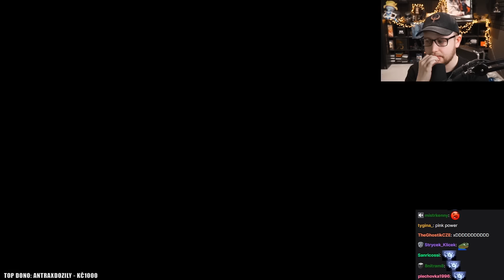Harry Potter 5 - Fénixův Řád s Českým dabingem!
Agrael konečně úspěšně zprovoznil 5. díl Harryho Pottera - Fénixův řád!

Jde o díl, který má jako jediný z her Harryho Pottra český dabing!

Takže jde o absolutní MASTERPIECE!

Sestříhal jsem ty nejlepší momenty, asi ze 2 hodin hraní, takže si to pořádně užijte, jdeme na to! ( ͡° ͜ʖ ͡°)

Harry Potter a Fénixův řád
2007 ‧ Fantasy/Dobrodružný ‧ 2 h 18 min

Harry Potter a Fénixův řád je britsko-americký film natočený podle stejnojmenné předlohy britské spisovatelky J. K. Rowlingové v roce 2007.

Datum uvedení: 19. července 2007 (Česko)

Režisér: David Yates

Scénář: Michael Goldenberg

Ocenění: People's Choice Award za nejoblíbenější drama

Tržby v kinech: 942,2 milionů USD

Adaptace díla: Harry Potter a Fénixův řád

Harry Potter
Řada románů

Harry Potter je název řady fantasy románů britské spisovatelky J. K. Rowlingové. Romány zachycují dobrodružství mladého kouzelníka, Harryho Pottera, a jeho přátel, Ronalda Weasleyho a Hermiony Grangerové, kteří všichni studují na Škole čar a kouzel v Bradavicích.

Autoři: Joanne Rowlingová, J. K. Rowling

Postavy: Harry Potter, Hermiona Grangerová, Lord Voldemort